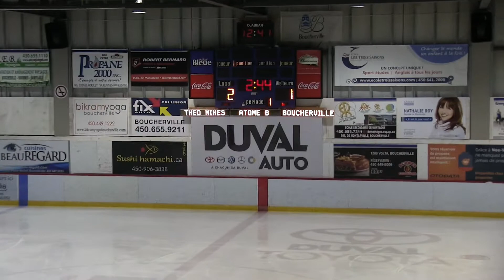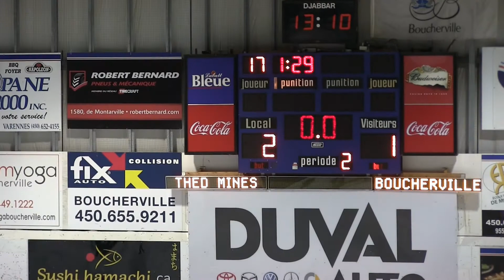CHAMPIONNAT PROVINCIAL 2017 ***BRONZE*** - ATOME B - Boucherville VS Thetford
Captation le 2 avril 2017 à l'aréna CS Duval Auto de Boucherville